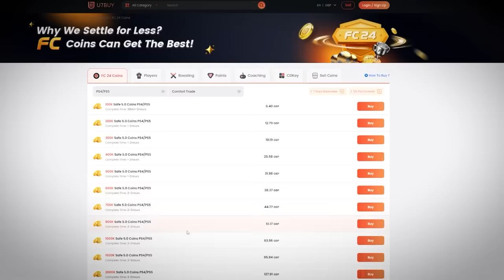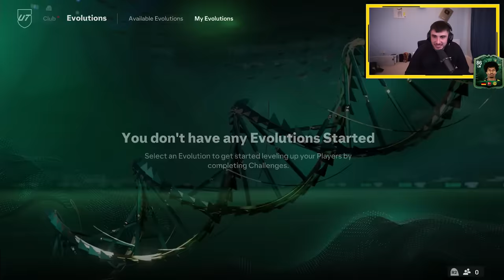I Opened 100 Player Picks For FUTURE STARS TEAM 2 On RTG!